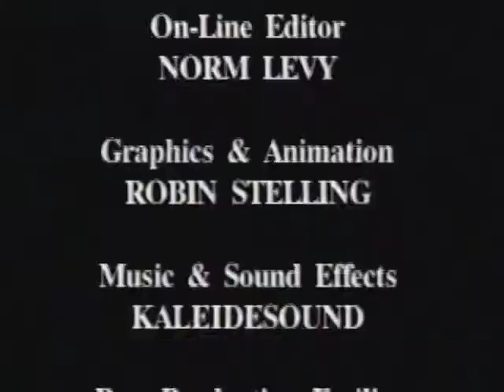Corporate Cat Episode 4: "Bad Check"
A New Corporate CEO, who is a Pet Cat, must address some pressing work issues in this new dramatic series starring a Pet Cat.